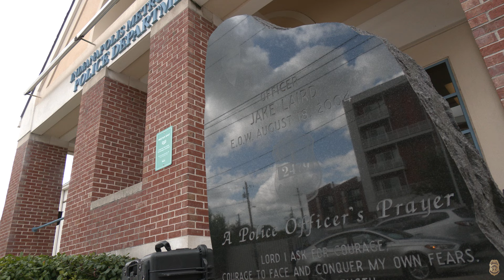IMPD Remembers Officer Jake Laird 20 Years Later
Today marks the 20th anniversary of the line-of-duty death of Officer Timothy “Jake” Laird. Officer Laird was tragically shot and killed while responding to a call about a man firing a rifle in the street. Three additional officers were wounded during the incident on that night.

Today, we remember not only Officer Laird’s ultimate sacrifice but also the courage, honor, and resilience shown by all officers involved. Time will never diminish their bravery.

On Friday, IMPD Southeast District Commander Ron Hicks, alongside Jake’s parents, Mike and Debbie Laird, hosted a memorial roll call in Officer Laird’s honor, paying tribute to the officers and supervisors involved in this tragic incident. May Officer Laird’s service and sacrifice never be forgotten.